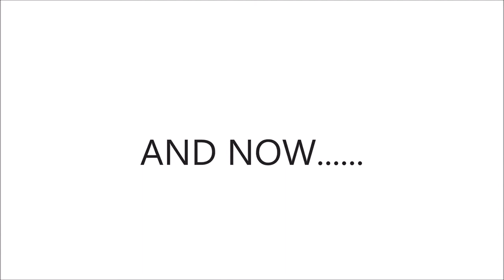Amra i Demir Ličina (VJENČANJE 20.05.2017)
Foto&Video by Semir Lević